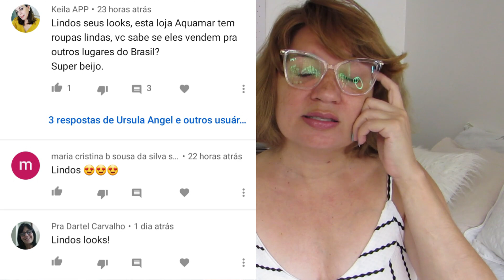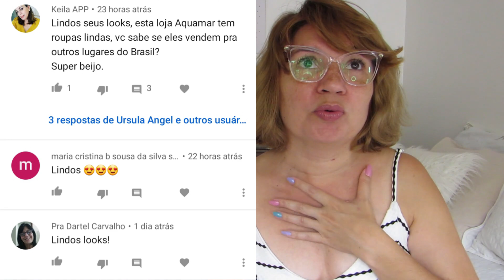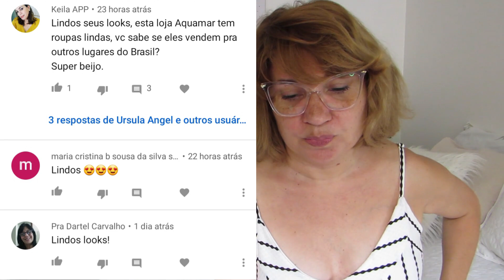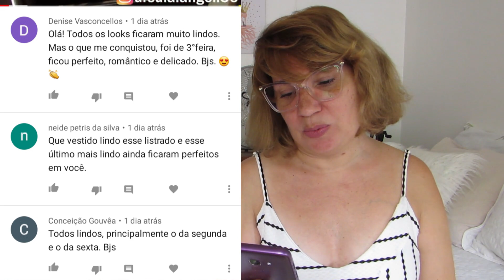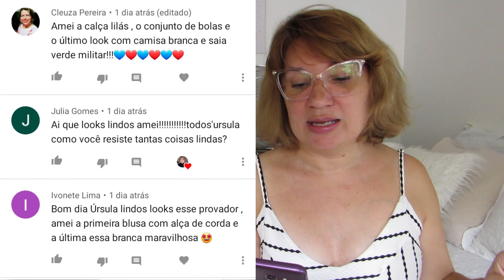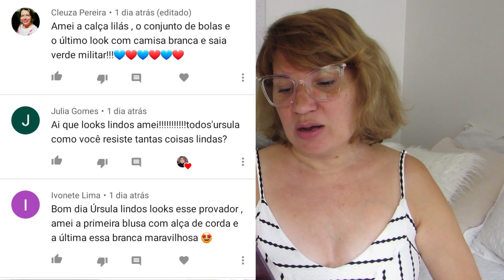Resumão da SEMANA/ Looks e Comentários